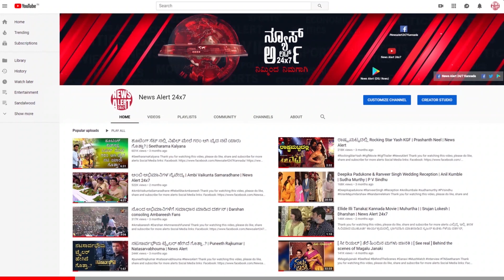Cini Express Top 05 | 6:00 PM | 08 12 2019 | News Alert 24x7